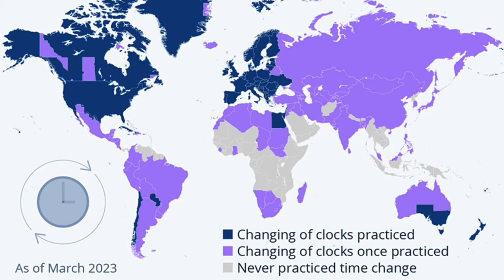Timezone Chaos You Never Knew Existed!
Welcome in the world of geography!

In this video we will take a look at the weirdest time zones in the world! This video may contain some surprises, or maybe you haven't thought about it like this. Anyway, as always, have fun learning!

If you would like to test your knowledge on geography even more, I am posting a question everyday on my community page here on Youtube!